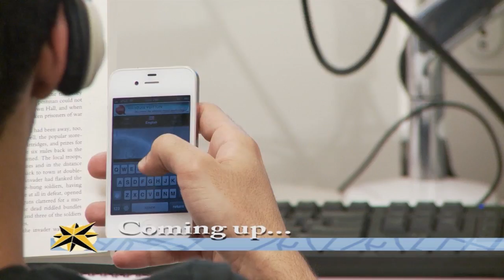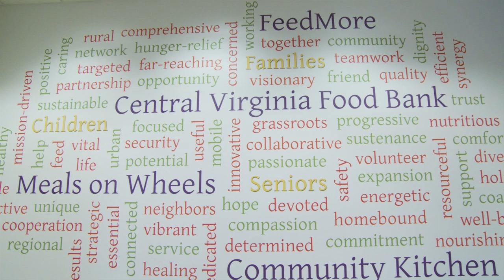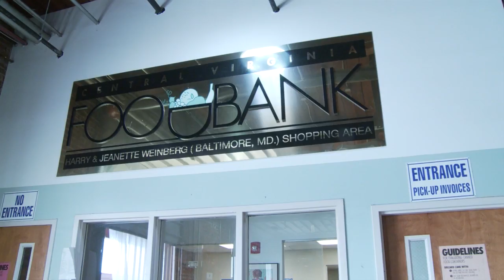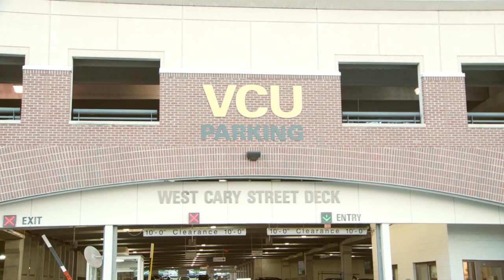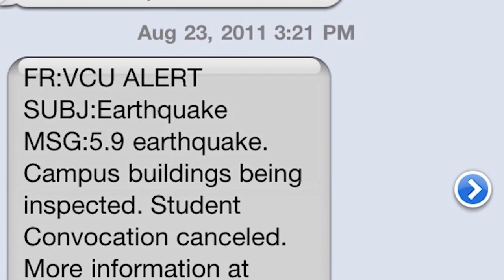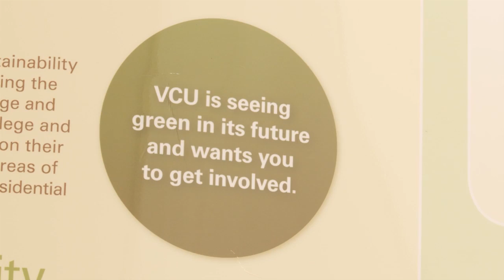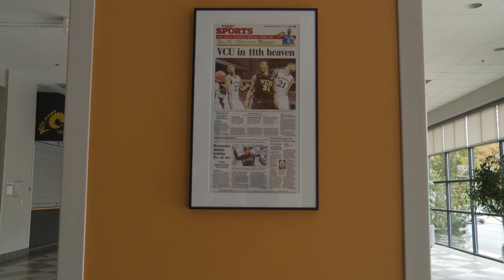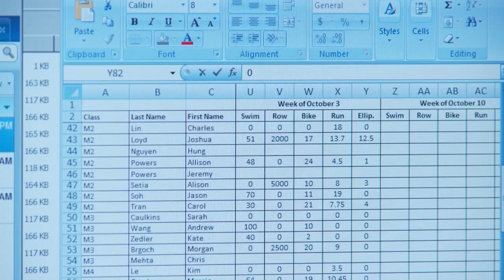VCU InSight WCVW-TV Richmond 10-28-11 Video.mp4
Friday, 10-28-11 broadcast of VCU InSight, produced by undergraduate students in the School of Mass Communications at Virginia Commonwealth University.